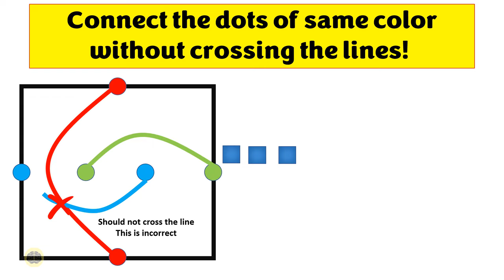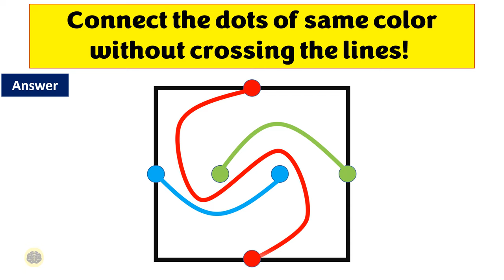Connect the dots of same color without crossing the lines!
Connect the dots of the same color without crossing the lines!

Brainteasers are puzzles or problems that require creative thinking, logical reasoning, and problem-solving skills to solve. These can include riddles, word problems, puzzles, and other challenges that require mental effort and concentration.

Engaging in brainteasers can be important for brain development because it provides mental stimulation, challenges the mind, and helps to improve cognitive function. Solving brainteasers can improve memory, enhance creativity, and improve problem-solving skills. Additionally, regularly engaging in brainteasers can help to develop critical thinking skills, as well as the ability to think laterally and outside of the box.

Moreover, solving brainteasers can also be a fun way to exercise the brain and keep the mind sharp. It can be an enjoyable activity to do alone or with others, and can provide a sense of satisfaction and accomplishment when a challenging problem is solved.